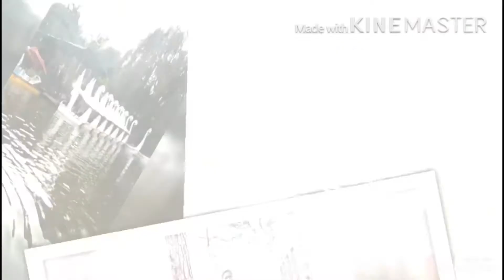Memorie’s in Baguio City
Naxor The Explorer